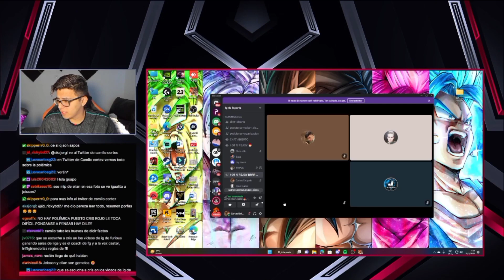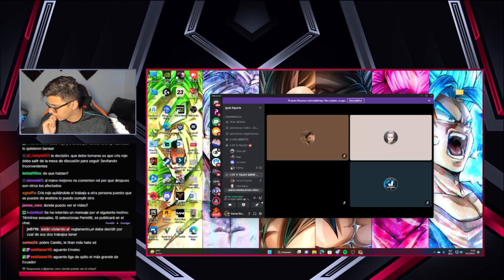CARLOS HABLA SOBRE EL CASO DE CRIS ROJO 😱 POR ÚLTIMA VEZ ESTO FUE LO QUE DIJO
torneo de clanes free fire inscripciones,
Akieles VS brasileño, akiles modo diablo, akiles vs vicenzo, akiles vs dante, akiles vs lucca, akiles juega 4 vs 4, akiles vs Focus98, akiles vs dragons, akiles 1 VS 3, akiles juega dos vs 1, akiles pvp contra hacker, akiles le juega pvp al mejor de brazil, akiles bardo, akiles juega en región Brasil, akiles en la nfa, akiles juega para aguará, akiles el mejor del mundo, akiles, punicher, thedonato, Yair17, antronix, Hectorino, JEANKI, frefire league, copa América 2020, fre fire continentals,akiles vuelve al competitivo, akiles vuelve a jugar pvp, akiles opina, bardo entre akiles, akiles confirma el pvp con vicenzo, akiles confieza algo importante, así derrotó akiles al mejor jugador de brazil, akiles va a Brasil, akiles, nfa, akiles  se venta una partida épica,

vs de clanes free fire en vivo,
torneo de clanes free fire en vivo,
guerra de clanes free fire en vivo,
torneo de clanes free fire game over,
vs de clanes free fire god,
guerra de clanes free fire game over,
guerra de clanes free fire,
clanes top global free fire,
clanes de free fire guatemala,
clanes reclutando gente free fire,
guerra de clanes free fire hoy,
highlights free fire clans,
juegos de clanes free fire,
juegos para clanes free fire,
clanes en free fire,
clanes de free fire 2019,
clanes de free fire,
torneo de clanes free fire latam,
clanes de free fire los mejores,
vs de clanes free fire mrstiven,
vs de clanes free fire mujeres,
guerra de clanes free fire mrstiven,
clanes de free fire mexico,
miembros de clanes free fire,
clanes de free fire de mujeres,
vs de clanes free fire narrado,
reclutamiento de clanes free fire norteamerica,
vs de clanes free fire nimo tv,
nombre para clanes free fire 2020,
team 3/20 vs cb
team 3/20 vs team zt
team 3/20 vs
team 3/20 vs olimpo
team 3/20 vs 24k
team 3/20 vs brothers
team 3/20 vs god
team 3/20 vs cdg
team 3/20 vs re4lg4life
team 3/20 vs game over
team zt vs 3/20
mrstiven tc y donato
mrstiven tc insulta a garena
team god vs cdg compares
team latam vs cdg
team 24k vs cdg
team mafia vs cdg
team god vs cdg punisher
olympus team vs cdg
team cdg vs game over
team cdg vs team god
team cdg vs 3/20
cdg vs tc
cdg vs 3/20 revancha
cdg vs rg4
cdg vs 24k
cdg vs team god
cdg vs nameless
cdg vs
cdg vs realg4life
cdg vs god
cdg vs 3/20
team god vs god brazil
team god vs zt
team god vs team poio
team god vs
team god vs
team god vs realg4life
team god vs game over
team god vs cdg
team god vs 3/20
team god vs 24k
team play vs team poio resumen
team play vs team pollo
team play vs team god 5-1
team play vs team teka
team play vs 24k
team play vs nameless
team play vs team god
team play vs team poio
punisher free fire focus vs dylan
focus vs dylan bardo
focus vs dylan 1vs1
focus vs dylan pvp
focus vs dylan contreras
focus vs dylan
dylan play vs focus
focus vs aquiles
focus vs luay
focus vs 24k carlos
team top vs
naguara Bran
24k akiles
capitán
Yoel Gonzalo
santigar
bardo
naguara Bran bardo a focus